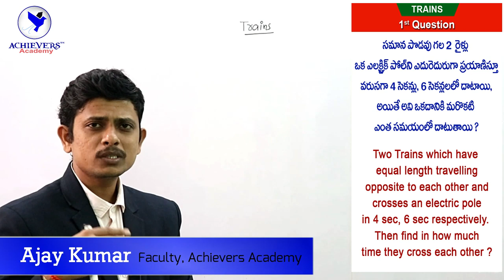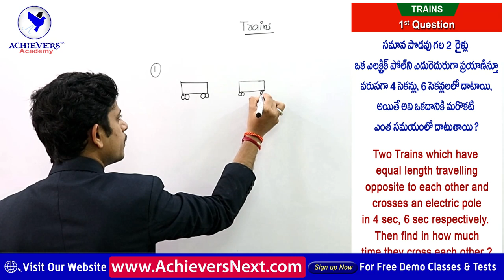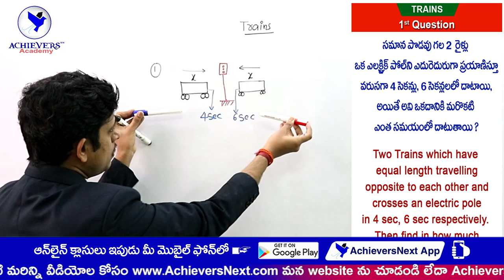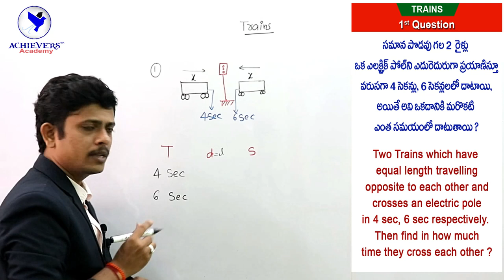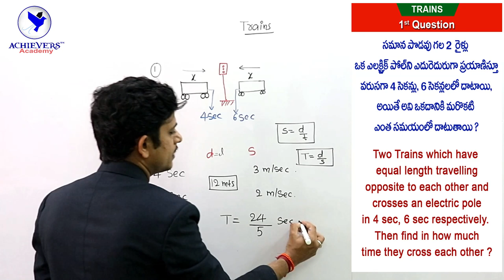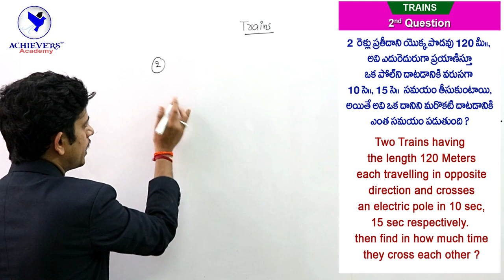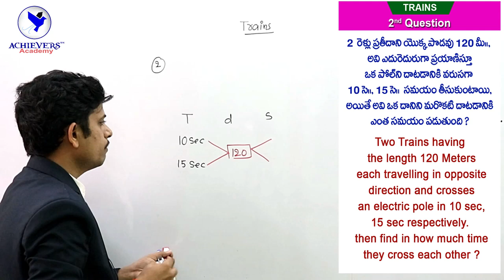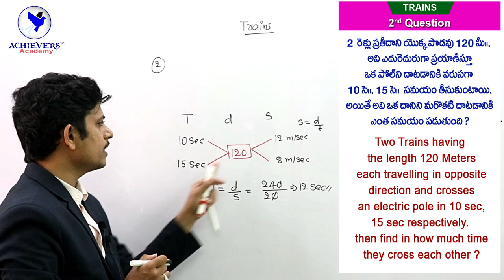Arithmetic Online Classes : Tricky Problems on Trains - Easy Solutions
Arithmetic Online Classes : Tricky Problems on Trains - Easy Solutions by Achievers Academy